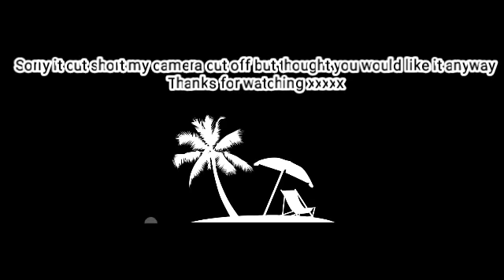ASMR deep ear exam/doctor home visit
asmrearcleaning asmrearexam asmr asmrdoctor asmrearpicking asmrnurse asmrwhispering asmrmedical asmrroleplay I heard you weren't feeling too good.. So I thought I'd pop in and check you over...